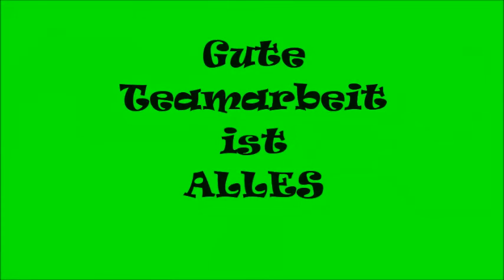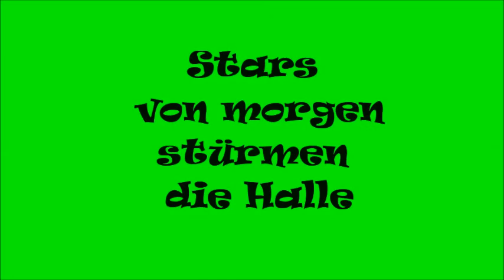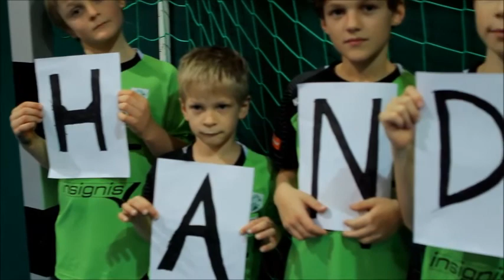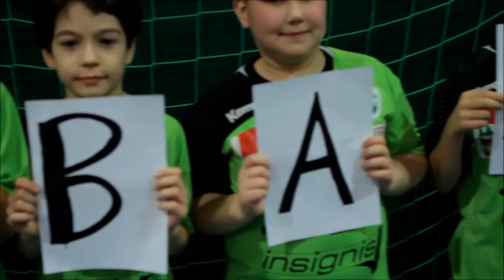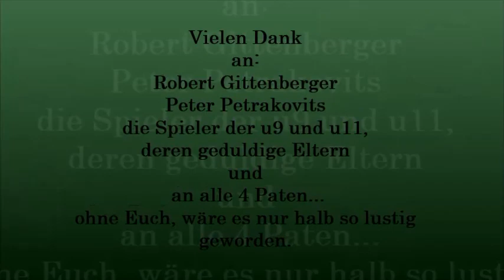WESTWIEN-U9/U11 + Paten wünschen Frohe Weihnachten